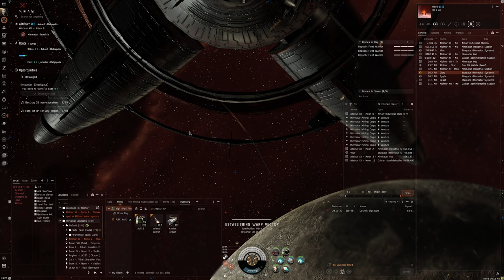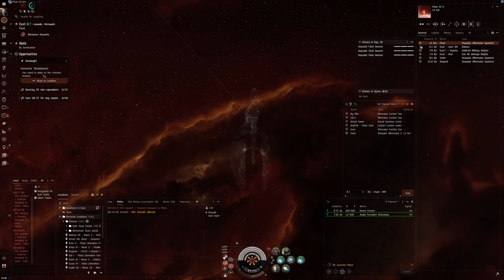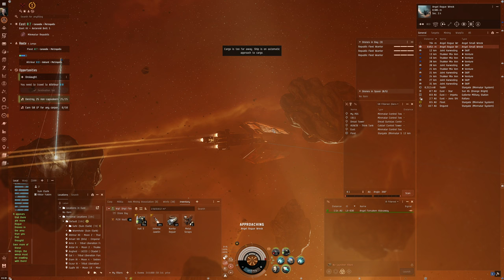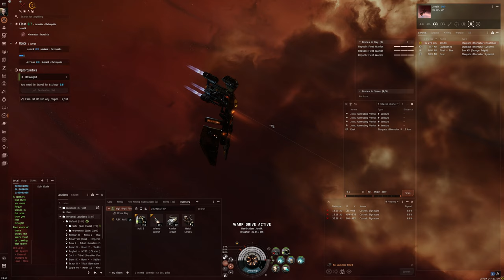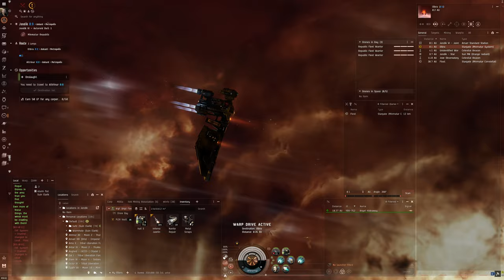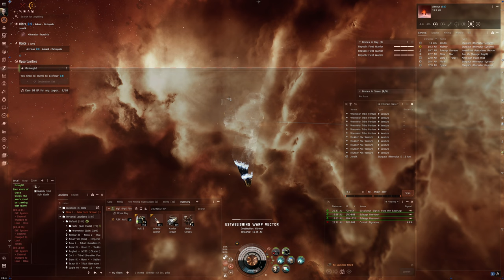Hello World: EVE Online Alpha Experience, Day 789